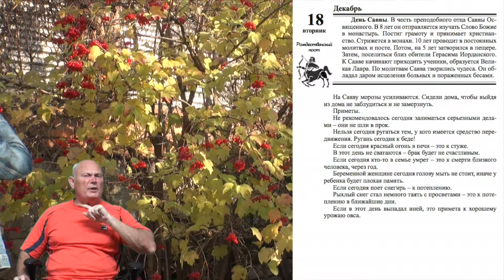13 лунные сутки - рекомендации_1.